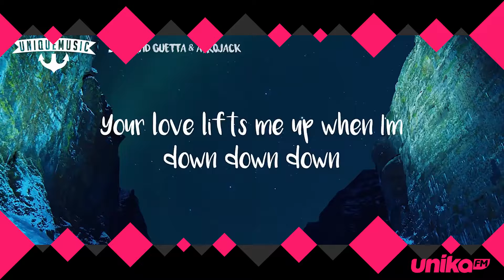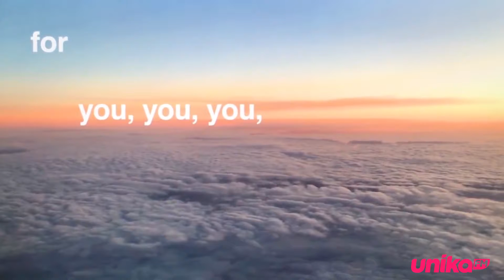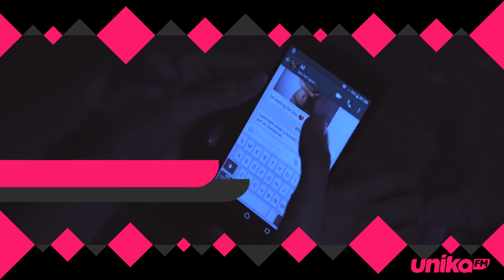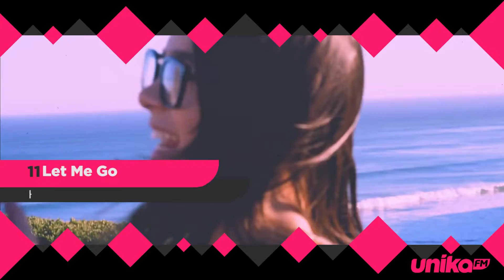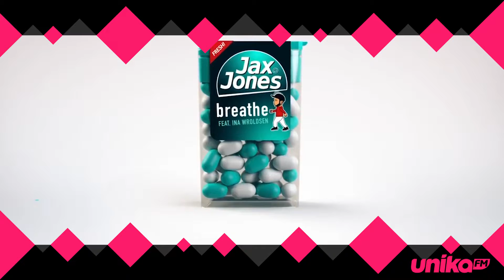LA LISTA DEL 27 DE ENERO AL 3 DE FEBRERO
Ya tenemos actualizada La Lista de esta semana, con los 12 Unikos y los 24 Candidatos! ¡No te pierdas además las nuevas incorporaciones!